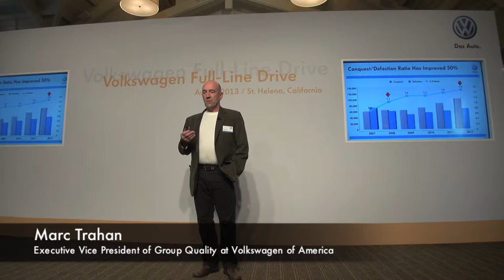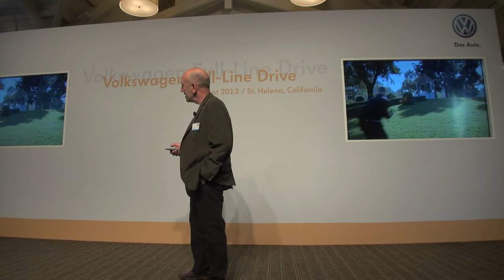Volkswagen USA Brand update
An update by Marc Trahan, Executive Vice President of Group Quality Volkswagen North America.